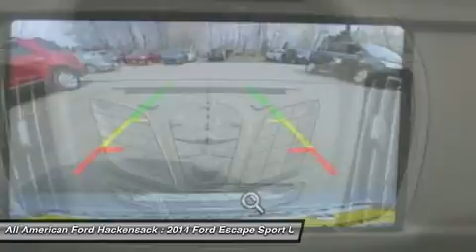2014 FORD ESCAPE Hackensack, NJ 14T1758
2014 FORD ESCAPE Hackensack, NJ
Stock# 14T1758